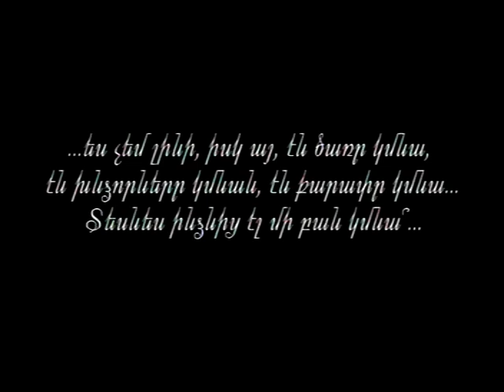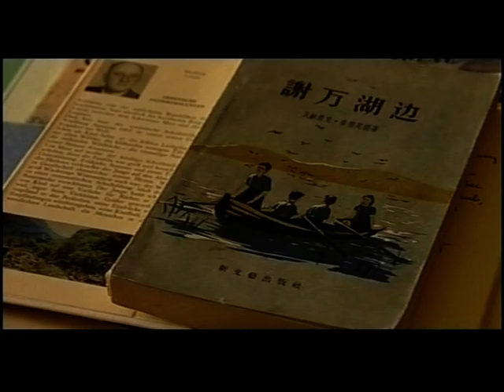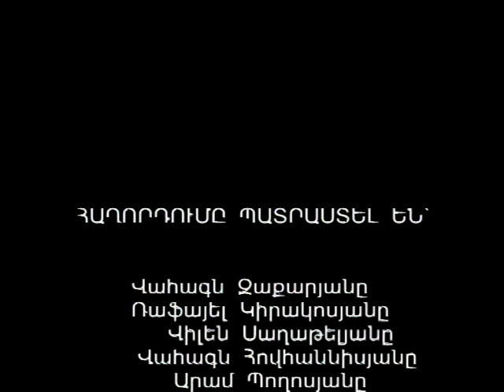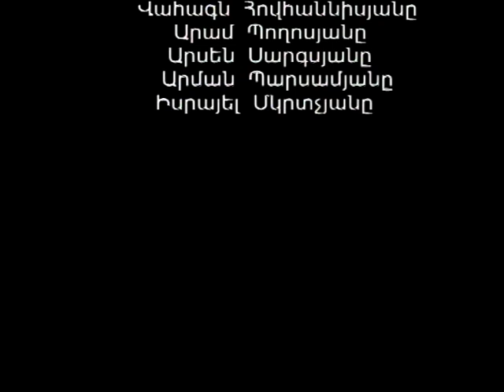Մեր մեծերը-Վախթանգ Անանյան-Vakhtang Ananyan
Համազգային հայ կրթական և մշակութային միության Երևանի գրասենյակը ներկայացնում է ՄԵՐ ՄԵԾԵՐԸ ֆիլմաշարը։ Կից ներկայացված տեսաֆիլմը հայ գրող, լրագրող, արձակագիր Վախթանգ Անանյանի մասին է։